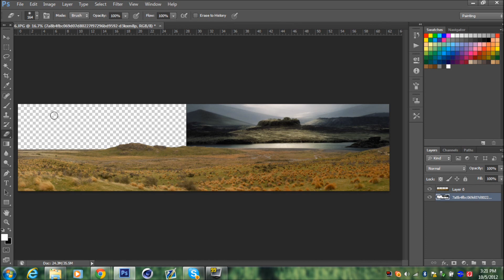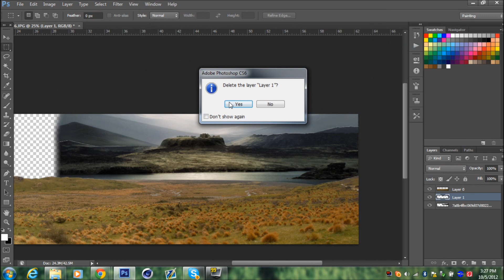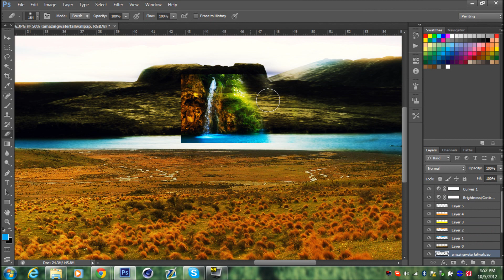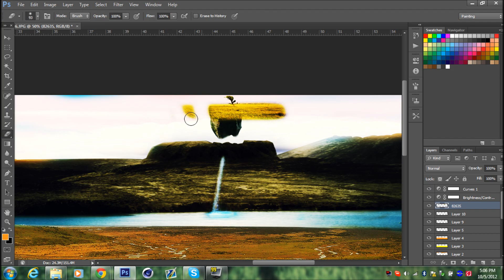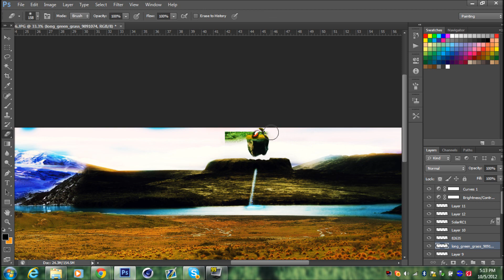Solar Resort RC Entry - Speed Art #2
Layers: 60
Actual Time: 1hr 20 min.